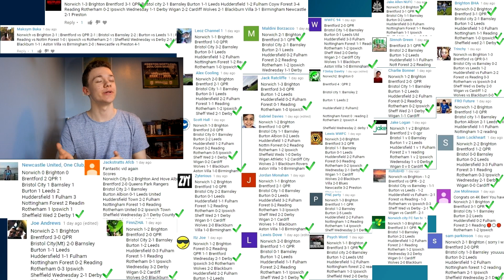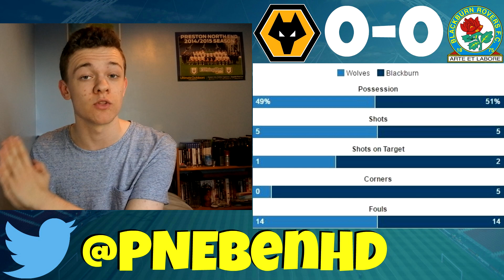The Championship Round-UP #34 RELEGATION SCRAPS & PROMOTION BATTLES! How Did Your Club Do?!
This weeks results:
Norwich 2-0 Brighton
Brentford 3-1 QPR
Bristol City 3-2 Barnsley
Burton 2-1 Leeds
Huddersfield 1-4 Fulham
Nottingham Forest 3-2 Reading
Rotherham 1-0 Ipswich
Sheff Wed 2-1 Derby
Wigan 0-0 Cardiff
Wolves 0-0 Blackburn
Aston Villa 1-0 Birmingham

Newcastle ?-? Preston